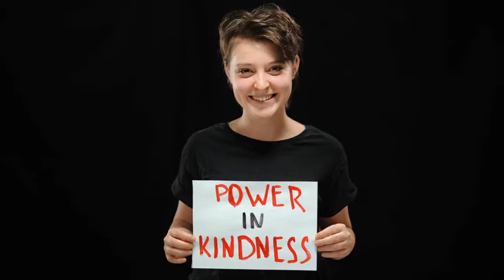WFMS News Show Feb 2022 with PBIS